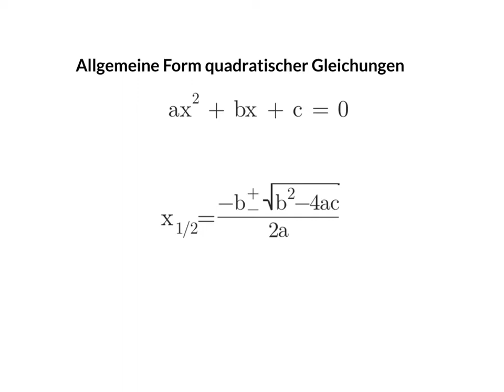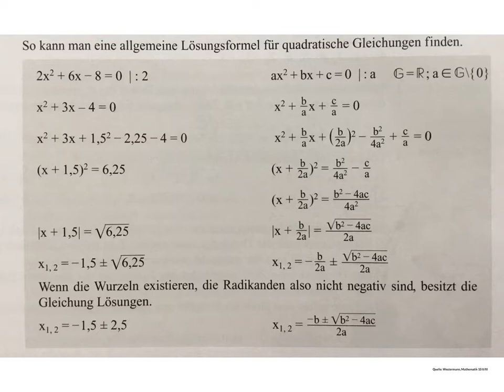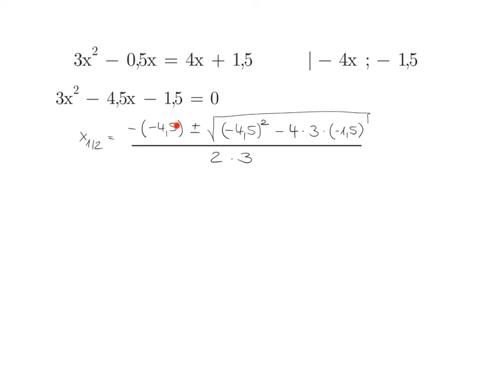Mitternachtsformel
Zweites Video zu Quadratischen Gleichungen

Lösung mit Hilfe der Mitternachtsformel